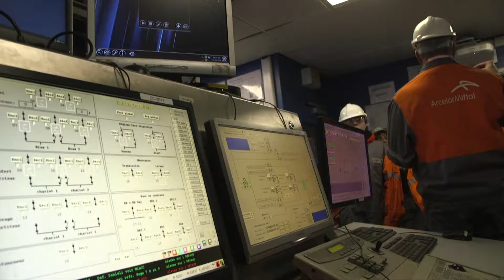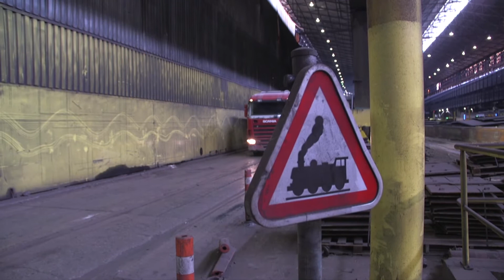Abdel chez Industeel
Un métier de ouf ! A Charleroi, Industeel Belgium emploie un millier de personnes et recrute de jeunes talents. Le youtuber Abdel et les élèves de Jean Jaurès ont enfilé la tenue de métalo pour découvrir le boulot.